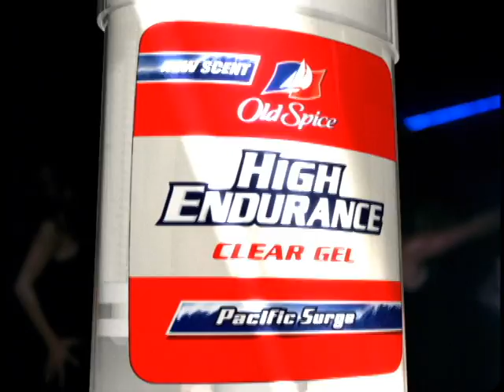Old Spice Ad - lasers by TLC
hot dancing scene with laser effects created by TLC Creative in Los Angeles LASERS make any scene a nightclub or rave.